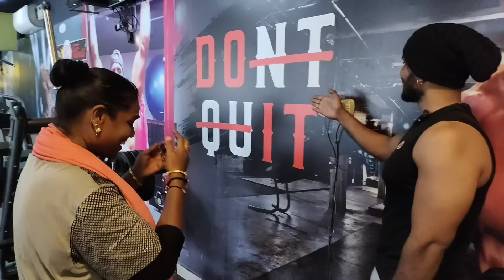Actress Priyanka Current Weight | What is her next decision ? RD FITNESS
For Online Classes:
Mrs. Anandhi

For Offline ( Gym)
Mrs. Gowri